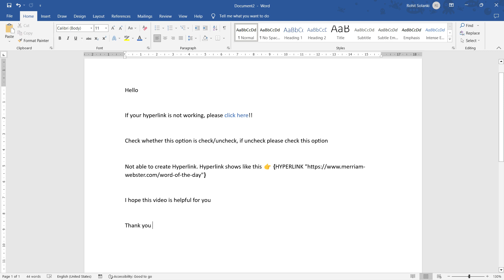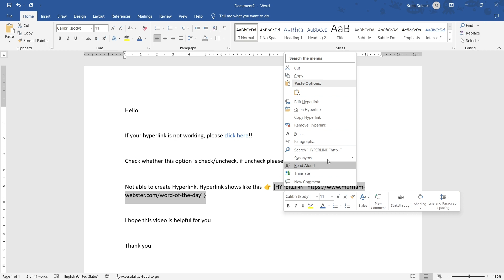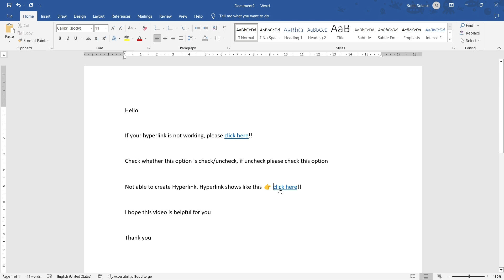Hyperlinks Not Working Fix MS Office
About Video - Discover the solutions to fix hyperlink issues in Word, Excel, and PowerPoint with this helpful tutorial. Learn simple and effective techniques to troubleshoot and resolve hyperlink problems in your documents and presentations. Whether your hyperlinks are not working or need to be updated, this tutorial will guide you through the necessary steps. Say goodbye to hyperlink frustrations and enhance the functionality of your Word, Excel, and PowerPoint files. Watch now and unlock the secrets to successful hyperlinks in no time!